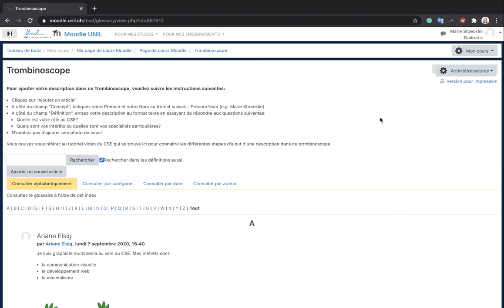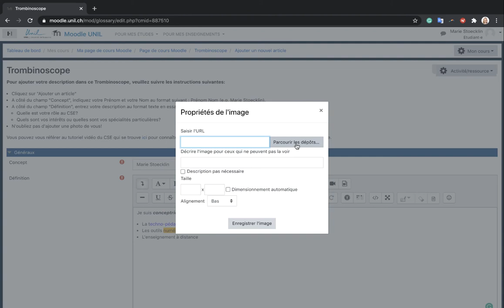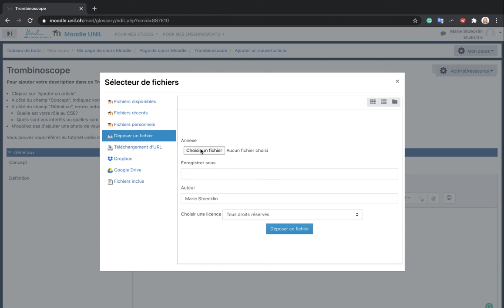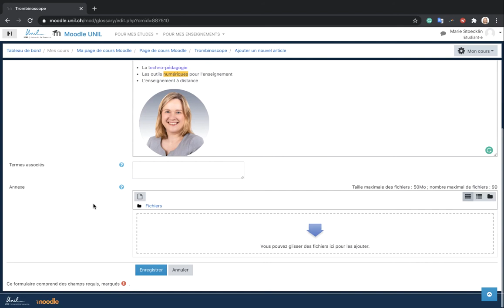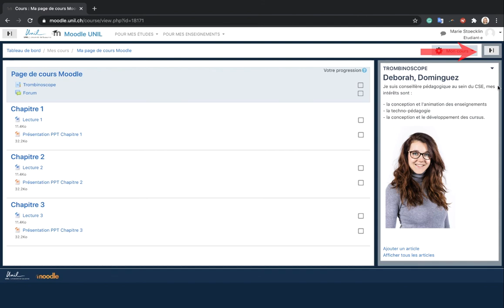2 : Déposer sa description dans un trombinoscope sur Moodle avec l'activité Glossaire (Etudiant·e·s)